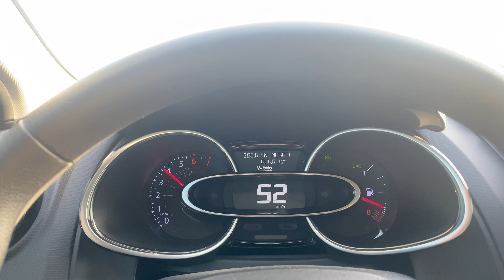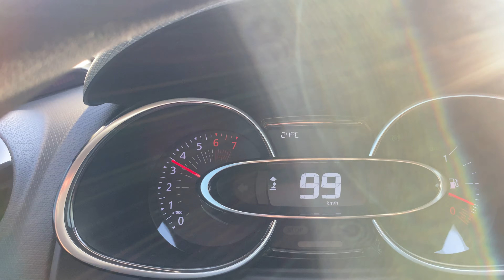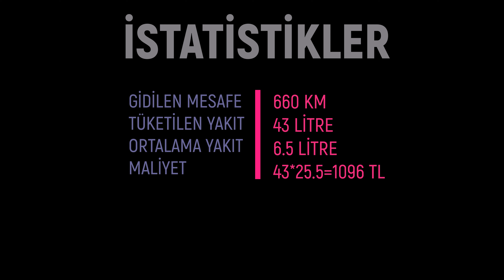[4K] 45 Litre Depoya 54 litre Yakıt Koyduk. Peki Ne Yaktı?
Herkese Merhabalar. Uzun bir aradan sonra bu videoda sizlerle tekrar buluştuk. Aracımız 2020 Model Renault Clio Touch Paket 0.9 Tce Motor 90 Hp 135 Nm Tork 10.000 Km'de Bu videoda sizlere aracımızın uzun yolda yakıt değerlerinden bahsetmek istedim.
Gidilen Mesafe 660 Km
Tüketilen Yakıt 43 Litre
Yakıt Ortalaması 6.5 Litre
Maliyet 1096 TL